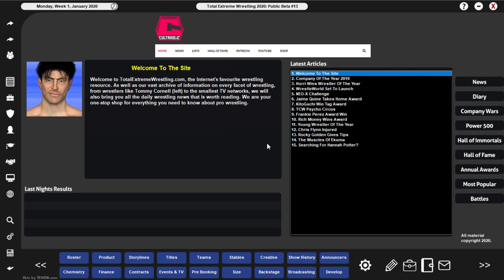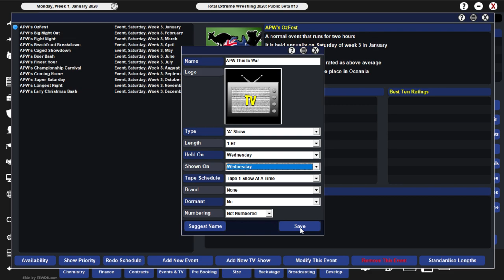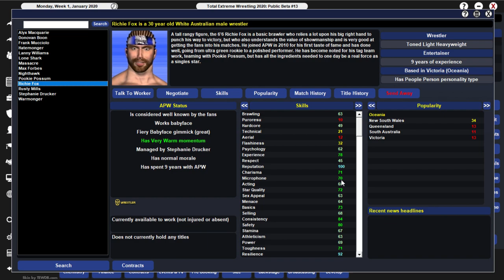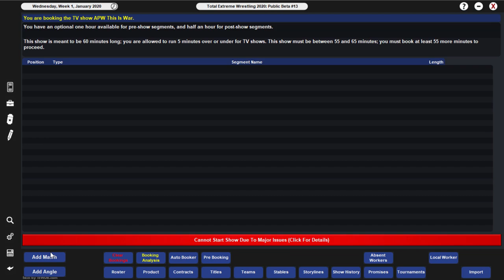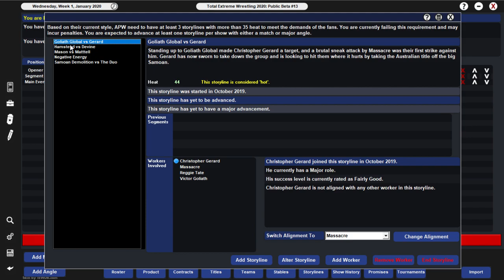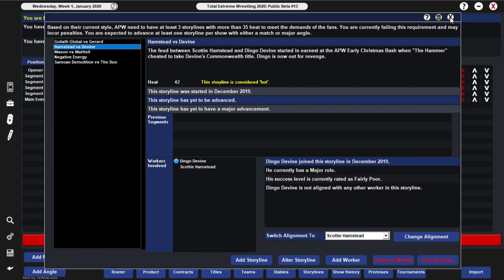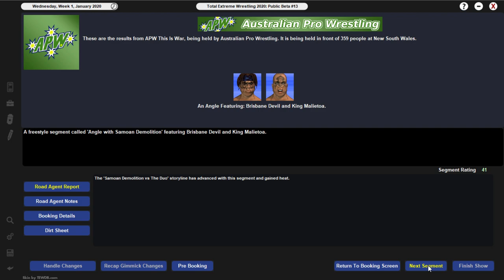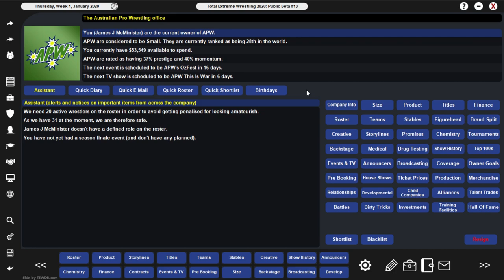TEW 2020 | Total Extreme Wrestling 2020 | APW #1 (PURCHASING OUR OWN BROADCASTER!)